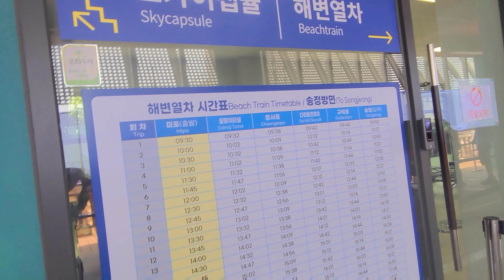SKY CAPSULE RIDE / BUSAN CITY TOUR / 2OTH WEDDING ANNIVERSARY TRIP PART I